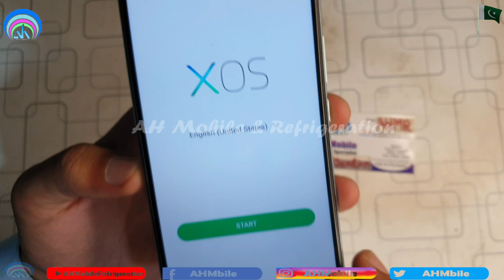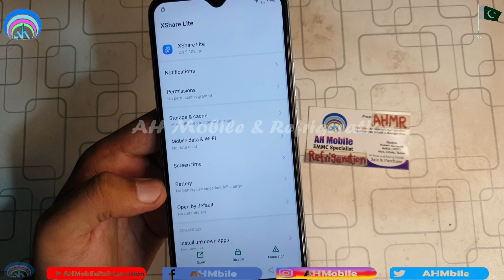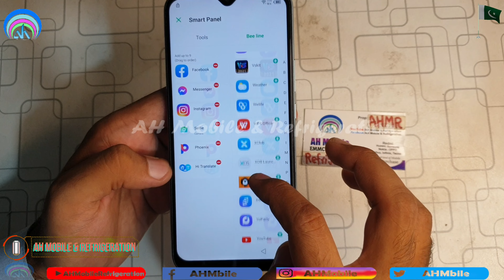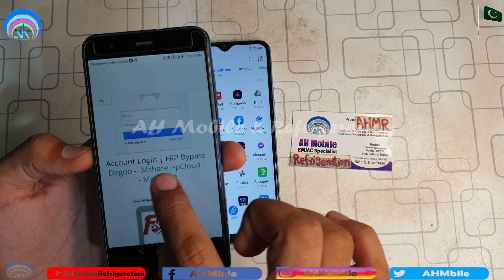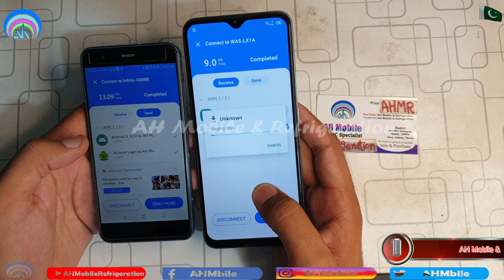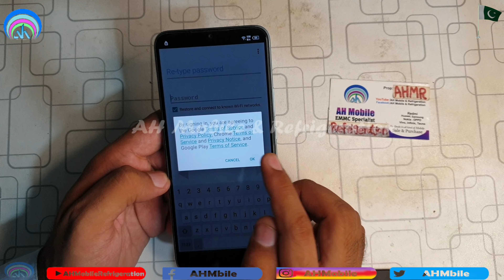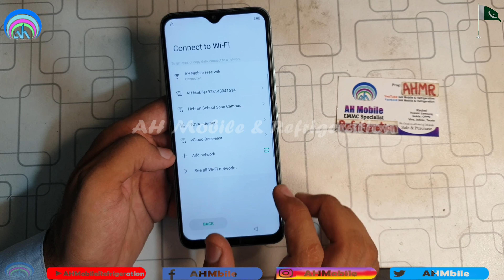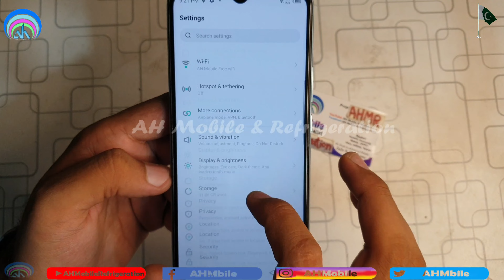Infinix Hot 10 Play (X688b) FRP Bypass Android 10 Without PC